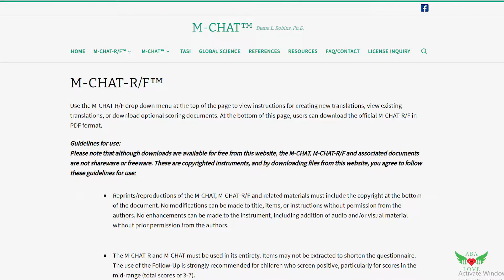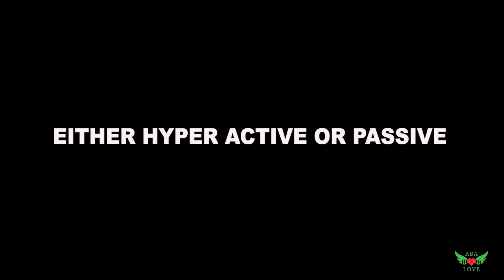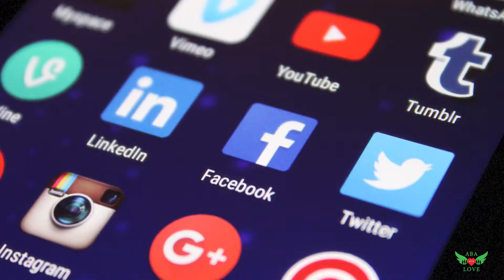SIGNS OF AUTISM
Bahijah talks on the Signs of Autism to parents and caregivers to help early identification and appropriate measures adopted. 6 signs of Autism.
Bahijah D. Sheibanee, M.A., BCBA, ICBA
Founder/CEO of ABA With Love
Bahijah talks about the signs of Autism

Timestamps
0:00-4:50  Introduction
4:51-5:35       Inappropriate Play With Toys
5:36-6:07       Lacking Social Interaction
6:08-6:23       No Functional Language
6:24-6:59       Hyper Active or Passive
7:00-7:32       Poor Eye Contact
7:33-7:53       Repetitive Actions
7:54-8:35       Difficulty in Breaking Routines
8:36-10:10     Cautionary Remarks
10:11-11:33   Closing Remarks